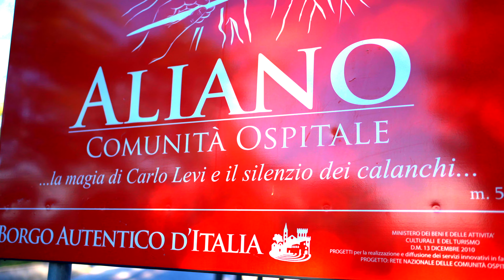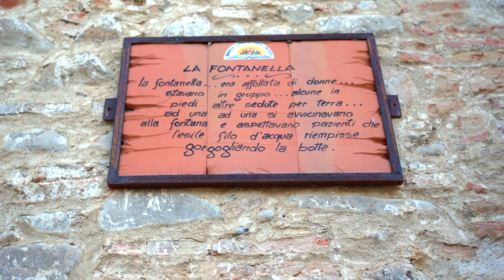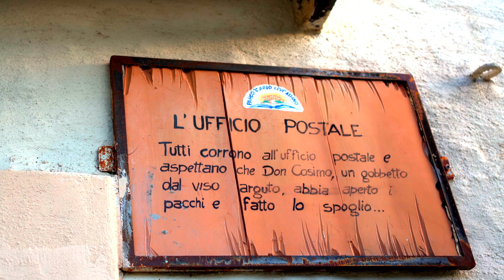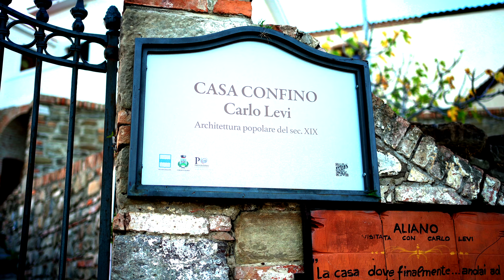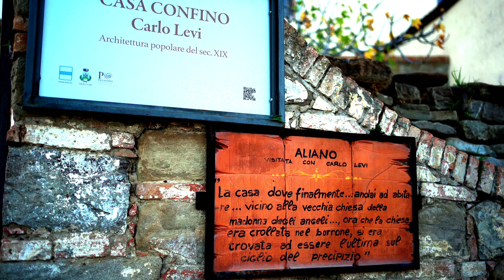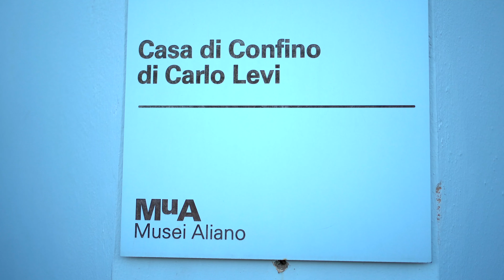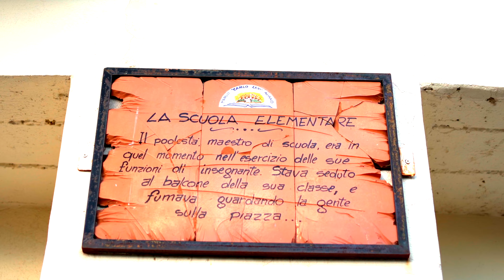Aliano e i Calanchi Lucani |Basilicata is on mind| 4K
Oggi il nostro viaggio parte da Aliano un piccolo borgo lucano che si trova in provincia di Matera in Basilicata, candidato capitale Europea della cultura 2024. Questo luogo remoto dove oggi vivono meno di mille anime, è situato su uno sperone argilloso a 555 metri sul livello del mare e domina la Val d’Agri.

Il borgo di Aliano è circondato dai famosi Calanchi  Lucani e da piantagioni di ulivo, agrumeti e alberi di pesco, conosciuti come i “Giardini di Aliano”. Lo scrittore Carlo Levi venne confinato qui nel periodo fascista e immerso in questo scenario, scrisse il suo famoso libro: “Cristo si è fermato a Eboli”.

Uno scritto del 1945 che denuncia la misera vita dei contadini del Sud, dimenticati dalle istituzioni e dove sembra non ci sia arrivata nemmeno la voce di Cristo.

Grazie a questo romanzo, che ha avuto un successo planetario, tanto in Italia quanto all'estero e la Basilicata, terra fino all'ora sconosciuta, diviene il traino del rinnovamento della società italiana ed oggi conosciuta in tutta la penisola per la sua disarmante bellezza culturale e paesaggistica.

La narrazione di questo viaggio evocano le letture del romanzo di Levi insieme alla colonna sonora del film Basilicata coast to coast di Rocco Papaleo.
© Regia e Produzione a cura di ᴘʀᴏᴍᴀɴᴏ
00:00 Introduzione
00:18 Il racconto di Carlo Levi
01:00 MUA di Aliano
01:57 Vista aerea di Aliano
02:17 Chiesa di San Luigi Gonzaga
03:05 Benvenuti ad Aliano
03:20 Casa con gli occhi
03:37 La casa Comunale
04:00 Le strade di Carlo Levi
04:10 Casa confino
04:42 Il Teatro dei Calanchi - Pisticci
05:00 Il Centro Storico
05:58 Santa Maria della Stella

- 📹 Dji Pocket 2
- 🎤 Microfoni wirelles
- 🎙️ Microfono direzionale
- 💾 Memoria SD Camera
- 💾 Memoria SD Drone

🖥️ ⤵️ 𝐄𝐝𝐢𝐭𝐢𝐧𝐠 𝐕𝐢𝐝𝐞𝐨 ⤵️ 💻
- MAC 1
- MAC 2
- Final Cut Pro X 2022
- LUTs cinematic luts & CINEPUNCH Plugin

💡 ⤵️  𝐋𝐢𝐠𝐡𝐭𝐢𝐧𝐠 𝐄𝐟𝐟𝐞𝐜𝐭  ⤵️ 🔦
- AMARAN P60c
- TUBO Led
- Micro Lights